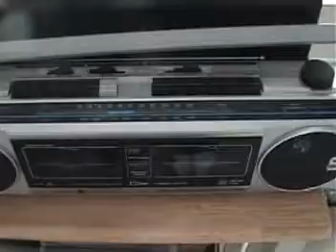soulsisterann plays her reel to reel with her jams pt 5